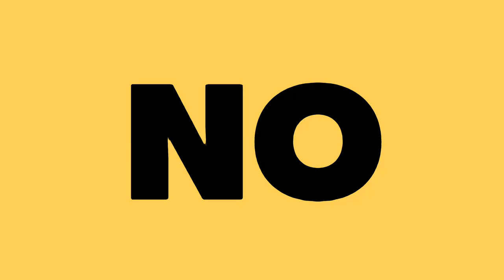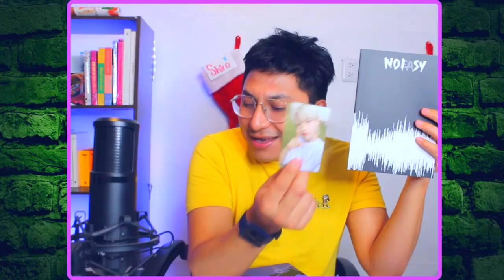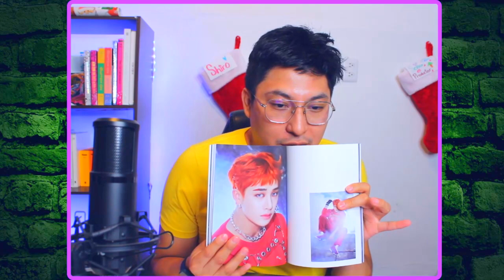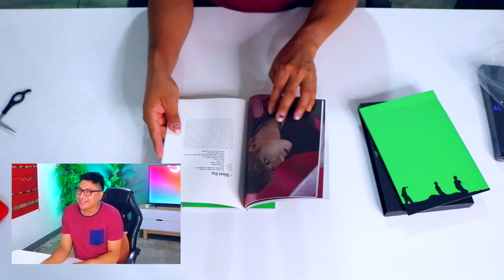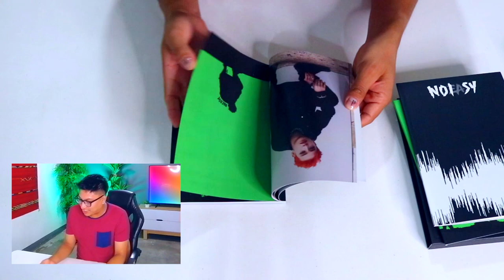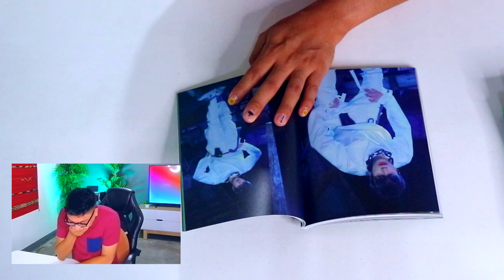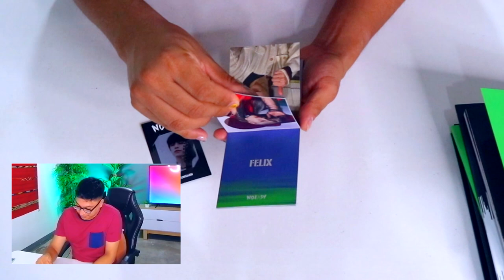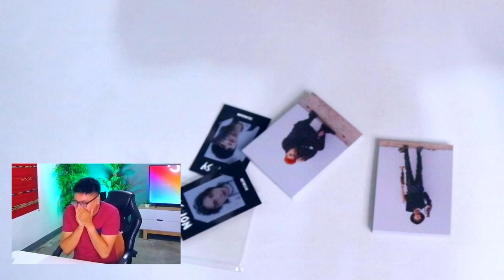STRAY KIDS NOEASY MI PRIMER UNBOXING DE ELLOS | ESPERE MEDIO AÑO POR ESTE ALBUM DE STRAY KIDS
Hermanas STAY un unboxing que me pidieron mucho y que me había negado a grabar, pero los que vieron el live donde abrí la primer versión podrán dar fe de lo emocionado y la fantasía que viví cunado lo abrí, ahora aquí esta completo, quede loca con lo mucho que me gusto este álbum de STRAY KIDS y Bang Cha.